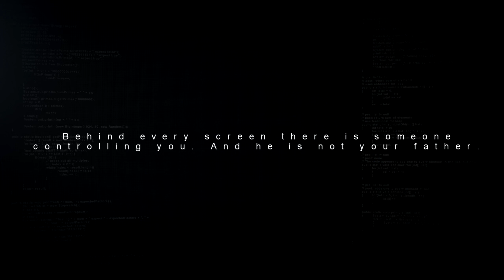METRO : Exodus - Spartan Collector's Edition Revealed 2018 (PC, PS4 & XB1) HD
Deep Silver and 4A Games today revealed the Metro Exodus Spartan Collector’s Edition. Crafted from the highest quality materials, this custom package is now available to pre-order.

The Spartan Collector's Edition includes a Premium Quality Artyom Statue, Authentic Spartan Order Dog Tag, “Artyom’s Memories” Collectible Postcards and Spartan Order Patches.

Fans should note that The Spartan Collector’s Edition is available in strictly limited supply. Metro Exodus is an epic, story-driven first person shooter from 4A Games that blends deadly combat and stealth with exploration and survival horror in one of the most immersive game worlds ever created. Flee the shattered ruins of dead Moscow and embark on an epic, continent-spanning journey across post-apocalyptic Russia in the greatest Metro adventure yet.